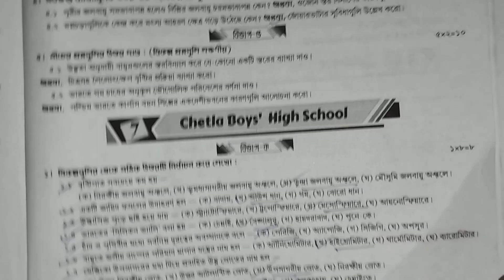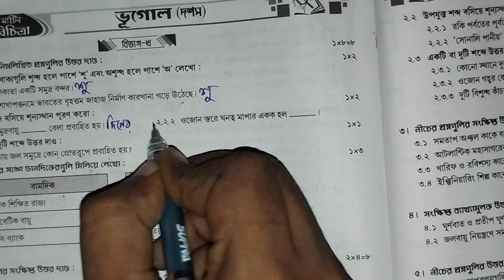Class 10 Prosno Bichitra 2025 | Geography | 2nd Summative | School - 7 | Page 279